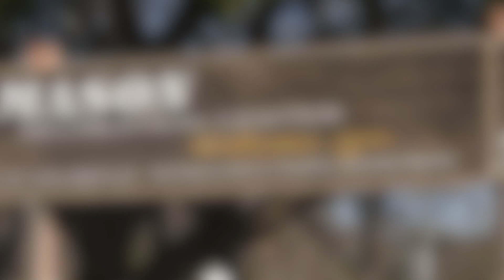NEXT GEN NBA 2K21 PS5 First MyCareer Leaks/Rumors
You know me as a content creator but ya’ll need to know I got some handles too! Fueled and focused thanks to delicious @RockinProtein Energy. 30g of protein + natural caffeine from cold brew coffee.

PSN - ImDominusIV